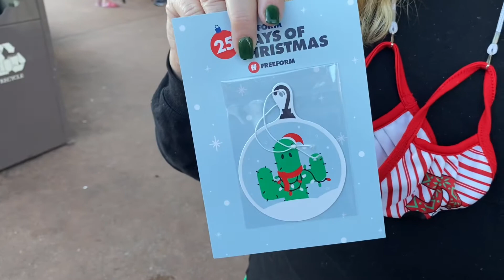epcot cookie stroll!